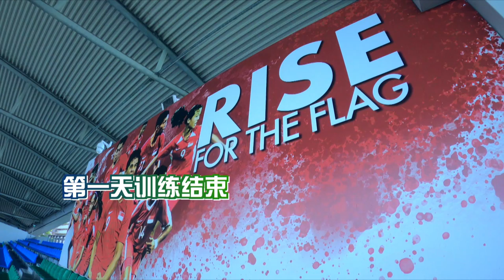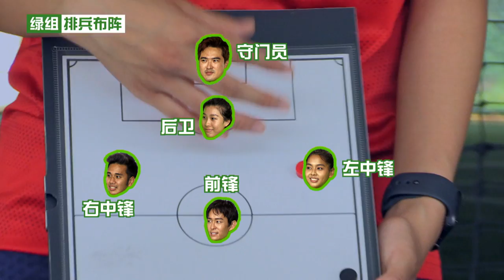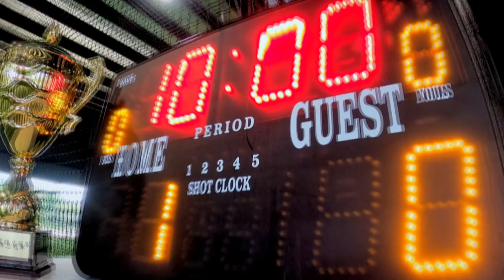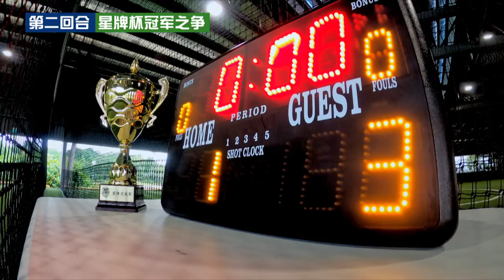The Star Athlete 星牌运动员 EP10 - Football (Finale)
The final showdown is here! After an intensive Floorball game, the Star Athletes go through yet another vigorous team sport - Football! Currently tied at 4 - 4, both teams are striving for victory, going all out to train and win the last battle. Which team will emerge as the ultimate Star Champion? 蓝组三连胜，终于把成绩追平，目前比数4对4，难分高下。这一场足球赛可说是背水一战，除了勤奋练球，培养团队默契，两组更自行找外援助阵。最后的对决，两组在球场上拼尽全力、使出浑身解数，只为了团队荣誉。星牌总冠军最终将鹿死谁手？